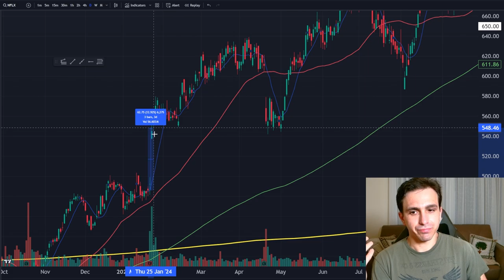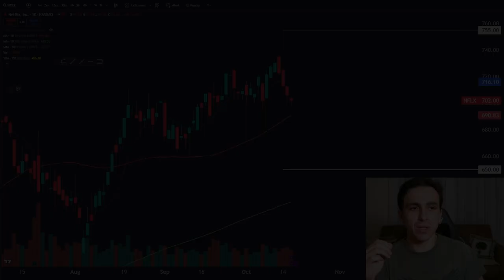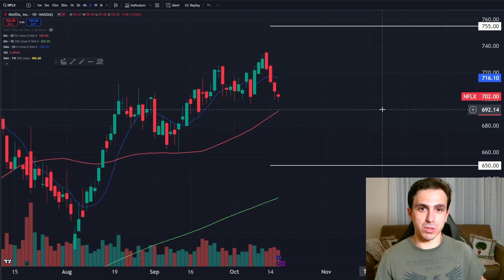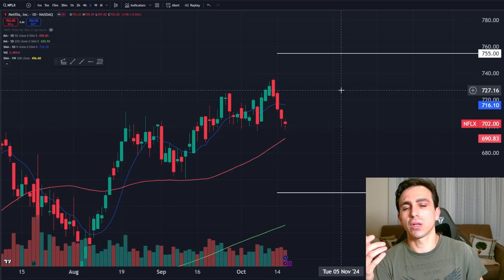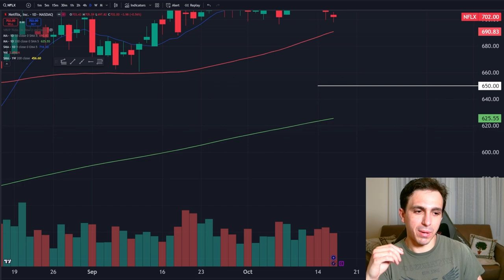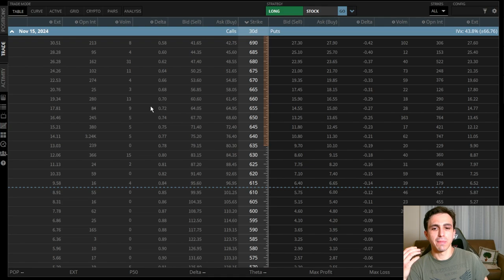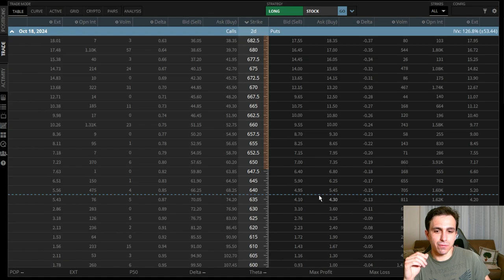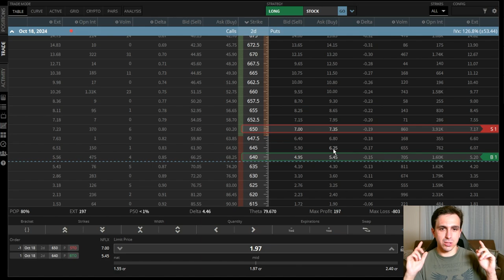I Made $1000 on Netflix's Earnings in 2024 with This 5-Minute Hack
0:00 - Intro
2:48 - NFLX Expectations
3:06 - NFLX Check List
6:02 - Options Guide & Play